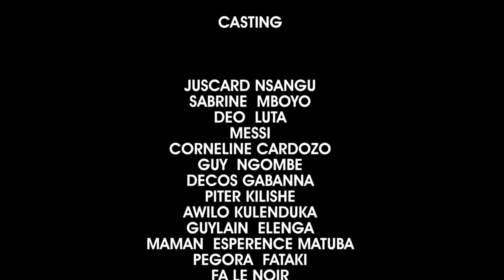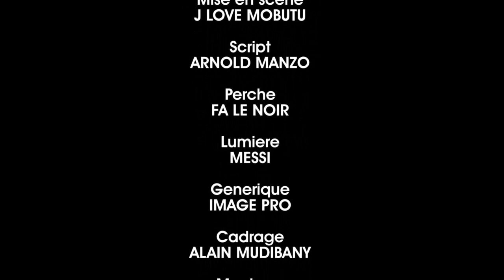NOUVEAUTE THÉÂTRE CONGOLAIS DANS THÉ POWER OF LOVE Ep4